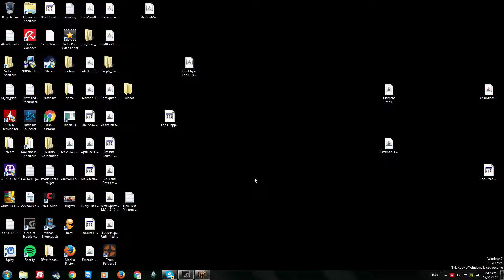Minecraft Insanely hard dropper Part 1 or 2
I hope you enjoy it really shows me support enjoy!